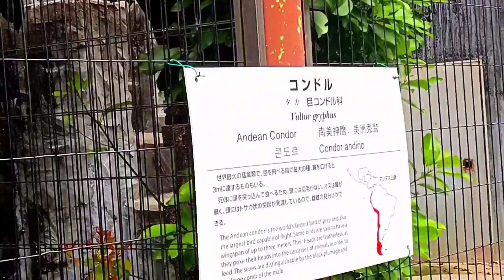Weekend Vibes at Higashiyama Zoo and Botanical Garden!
grabe ang laki pala ng rhinoceros at elephant at polarbear sa personal 😱

Weekend Vibes at Higashiyama Zoo and Botanical Garden! ⛲️ tara lessssssgooooo. 😍